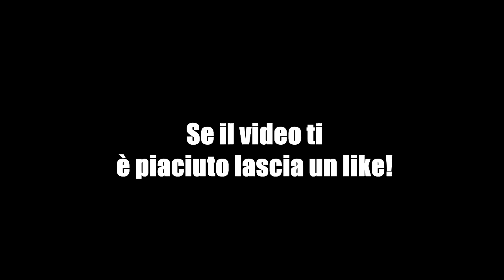vanilla...HO PERSO TUTTO.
HEY CIAO!PRIMA DI FARE UNA DOMANDA…LEGGIMI!
►È SUCCESSO UN CASINO!HO PERSO TUTTO!
►Texture:---
COLLABORAZIONI
COLLABORATORI
I MIEI GRAFICI
►Miniature:
•@ArtsLeyn  (profilo Twitter)
►Se vuoi chiedermi qualcosa in privato,scrivimi sul mio profilo twitter o sul mio profilo telegram!
LEZIONI DI EDITING E DONAZIONI
►LEZIONI DI EDITING:
Se stai leggendo questa sezione vuol dire che sei interessato ad apprendere le basi e non solo del video editing!Il programma che ti insegnerò ad usare è Sony Vegas Pro 13,ormai il più noto.
ATTENZIONE!Queste lezioni saranno a pagamento, e il loro costo è di 7 euro ad ora.
►DONAZIONI:Dato che non ho un buon computer,non posso lavorare legalmente perchè non ho ancora i 16 anni,per raccimolare dei soldi posso fare le lezioni di editing (trovi la sezione dedicata appena sopra a questa),oppure,se non sei interessato ad esse ma vuoi darmi una mano,se vuoi,puoi donarmi qualcosina con paypall!Dato che non ho ancora una mia paypall personale,la donazione dovrai effettuarla nella mail paypall di mio papà
DOMANDE FREQUENTI
•Registro con Bandicam
•Per editare i miei video uso Sony Vegas Pro 13
►Che computer ho?
•Ho le Tunguska dell'Attitude 1
•Uso il microfono delle cuffie,delle quali trovi il link nella risposta precedente!